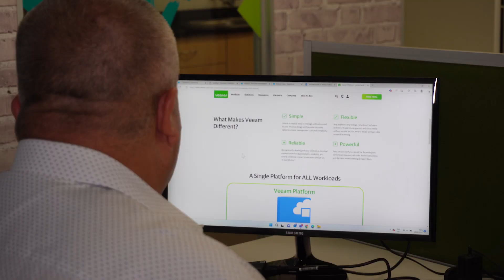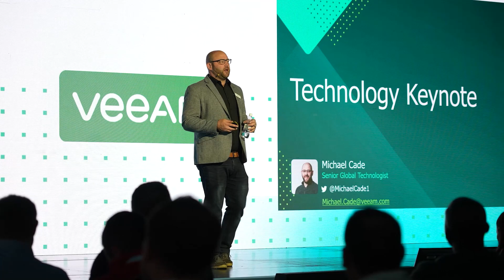Veeam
Promo video Done for corporateessentials and Coldpressmedia.

We pride our self's creating quality and engaging videos for our clients so if you need a promo video; like this one please contacts serafaepictures and see how we can help you.